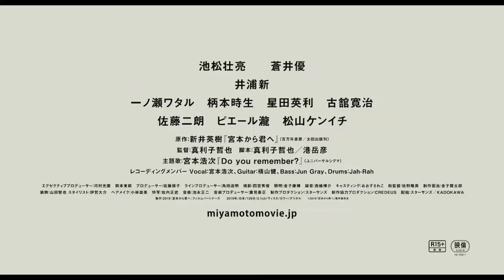From Miyamoto To You 宮本から君へ Miyamoto kara Kimi e #2019 LiVE ACTioN MoViE